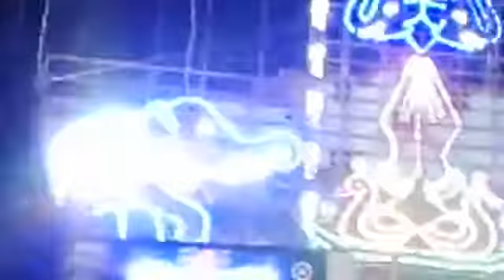PILLAIKUlam ,TIRUNELVELII #,DISTRICT#, TAMILNADU STATE#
THESINAMAKAKKALI AMMAN KOVIL CELEPRATION{1}